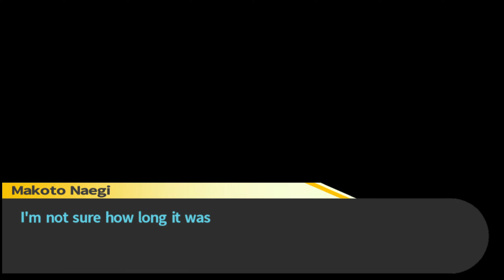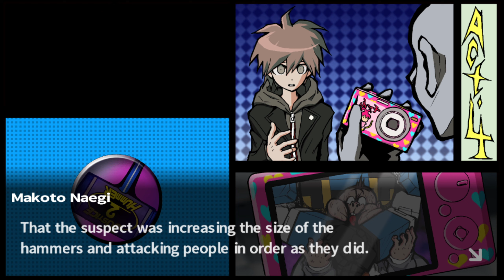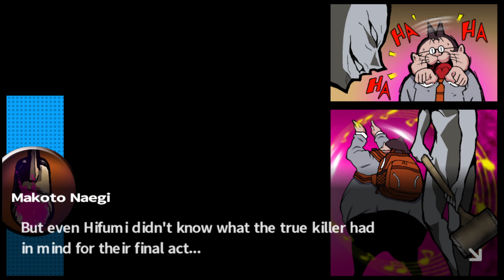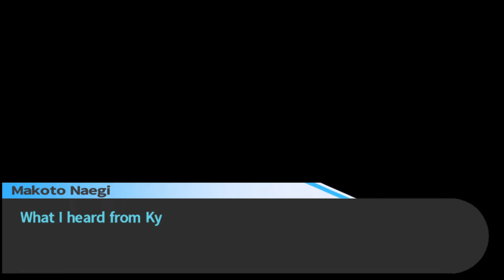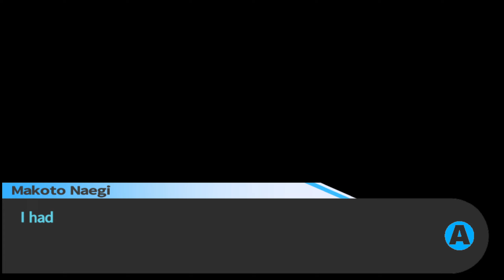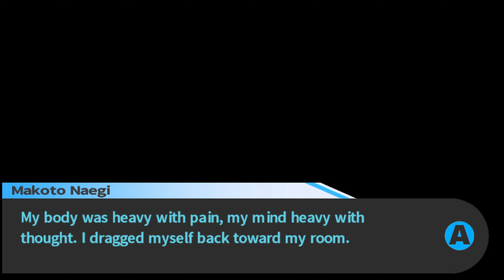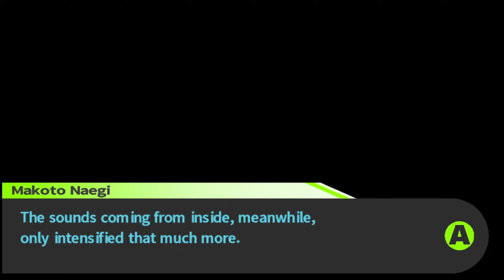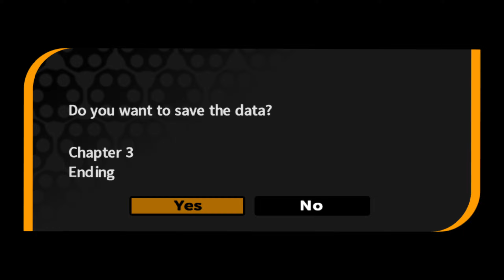Danganronpa 1 - The gambling (Blind, Dishin It, 10 of 18)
Brian was completely unaware of what Danganronpa was, not having ever heard of it, and finds himself quickly sucked into the universe.